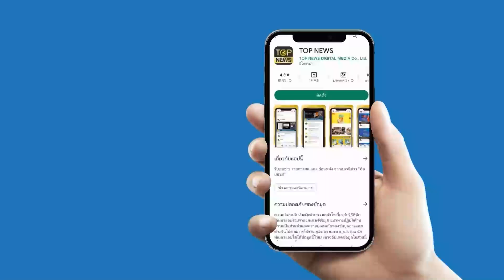“แซมมี่” มวยไทยยิม ปิดเกมตั้งแต่ยกแรก สอยร่วงเจ้าถิ่นตัวตึง “นักชกคิกบ็อกซิ่งเขมร” | STALKER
จบเร็วเลย “แซมมี่” มวยไทยยิม จัดหนักเจ้าถิ่น กุน ขแมร์ “นักชกคิกบ็อกซิ่งเขมร” เจ้าของเหรียญทองซีเกมส์ น็อกตั้งแต่ยกแรก

ช่อง 77 : กล่อง PSI, INFOSAT, GMMZ, CSAT, TIK , 3BB, TOT
ช่อง 658 : กล่อง AIS
ช่อง 210 : IPM